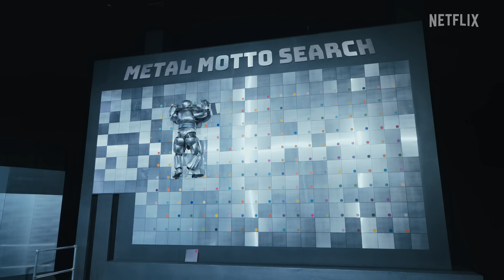I Think You Should Leave with Tim Robinson | Season 3 Official Trailer | Netflix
It's show time. Season 3 of I Think You Should Leave with Tim Robinson comes to Netflix on May 30, 2023.

From dating show distractions to doggy doors, the third season of the Emmy-winning sketch comedy show hits new heights of exquisitely awkward absurdity.